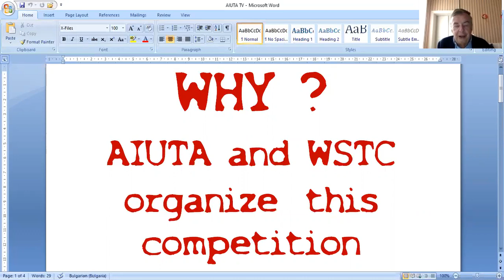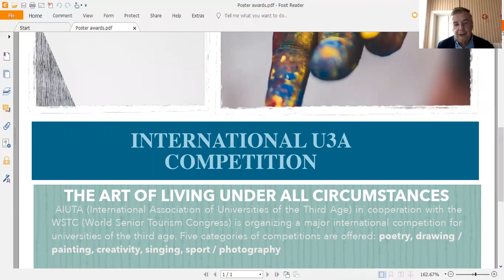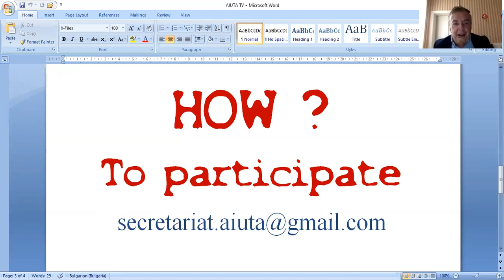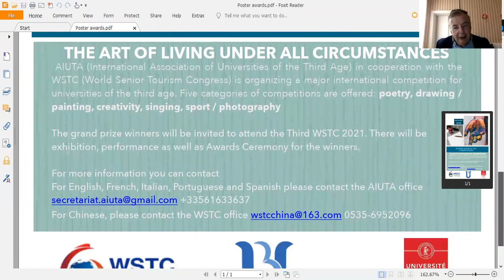Prof. François Vellas présente le nouveau concours international AIUTA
Prof. François Vellas présente le nouveau concours international AIUTA: L'Art de vivre en toutes circonstances.